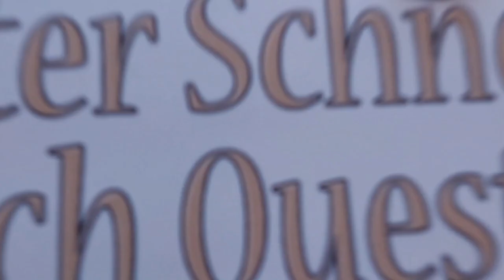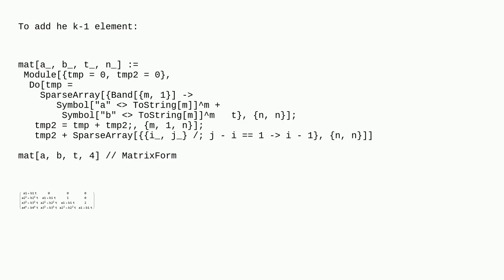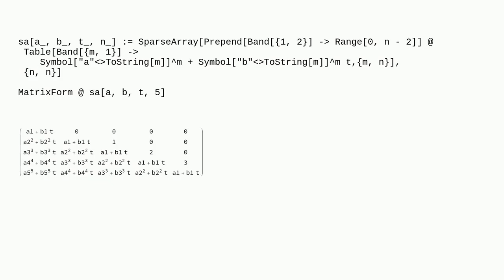Mathematica: Creating a sparse matrix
Creating a sparse matrix

A special thanks goes out to the community

  matrix sparse-arrays